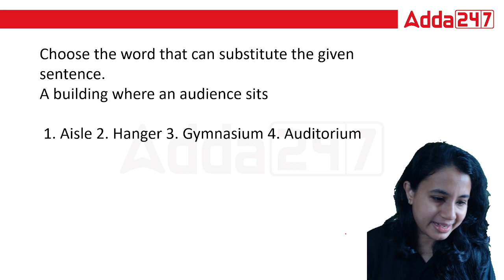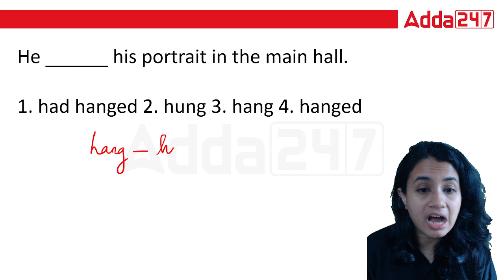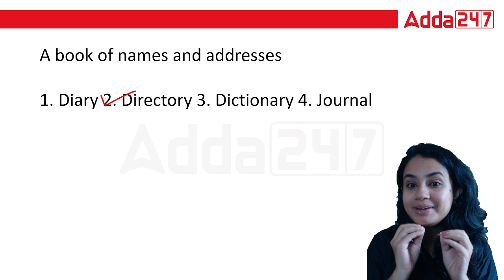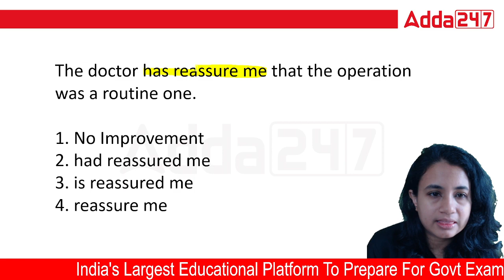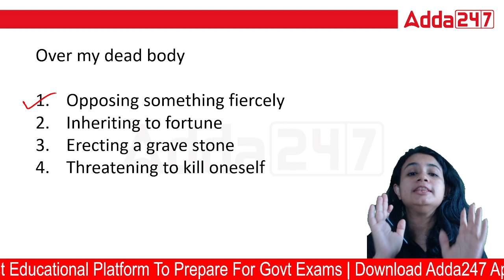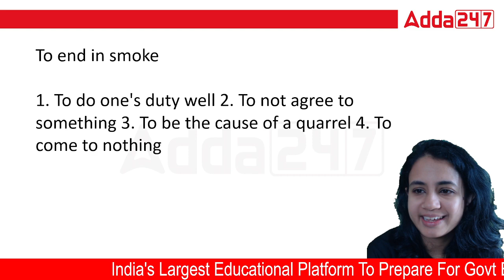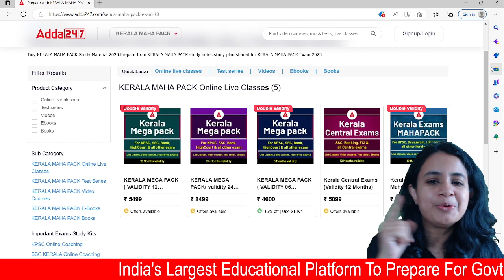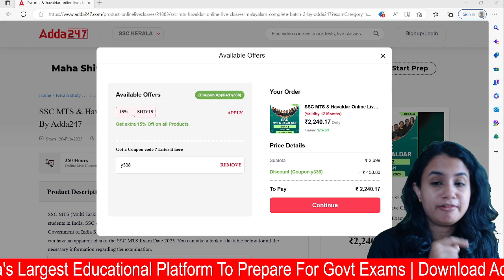SSC MTS | ENGLISH | PREVIOUS YEAR QUESTIONS By Reema Manavalan | Adda247 Malayalam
In this class we are going to discuss about SSC MTS English Previous Year Question Paper Malayalam | SSC MTS English Classes 2023 | SSC MTS English Syllabus 2023 | SSC MTS English Questions

അഡ്മിഷൻ ഓപ്പൺ ആയിരിക്കുന്ന ബാച്ചുകൾ